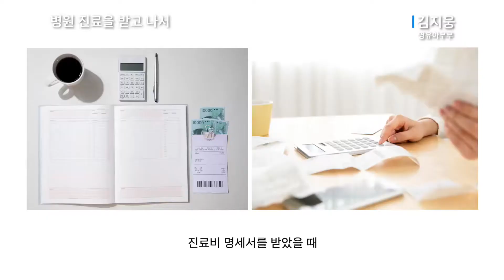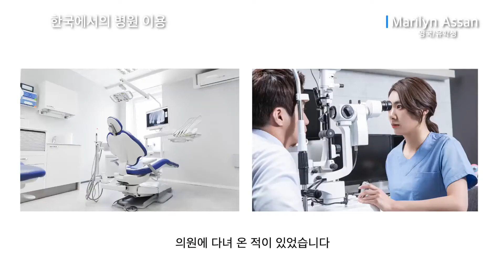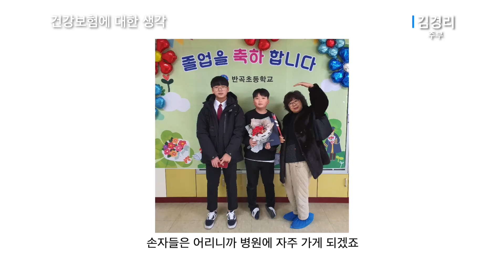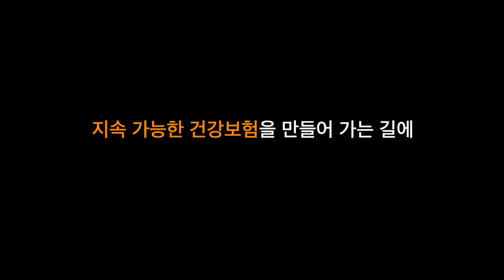[국민건강보험공단X연세대 미래캠퍼스] 땡큐 건강보험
*본 영상에는 연세대학교 미래캠퍼스 재학생의 인터뷰 영상이 포함되어 있습니다*

태어난 순간부터 인생의 황혼녘까지
여러분 곁에는 평생 건강보험이 함께하고 있습니다.
여러분은 건강보험에 대해서 어떤 생각을 가지고 계신가요?